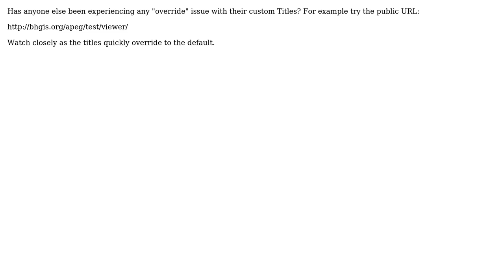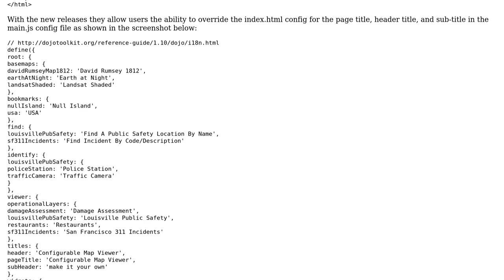GIS: App Title, Header Title and Header Subtitle Override?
With thanks & praise to God, and with thanks to the many people who have made this project possible! You are responsible for your own actions.